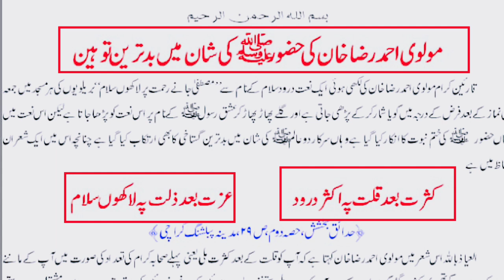Aala Hazrat Ka Nabi ke Shaan Me Gustakhi 😭| Kufriyah Asha'ar | Request to All Muslim Ummah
🎬  Playlist 2
📰 Playlist 3

Tags Here